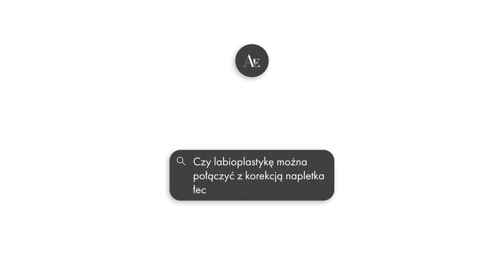Czy labioplastykę można połączyć z korekcją napletka łechtaczki?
Dr n. med. Diana Kupczyńska z kliniki Ars Estetica odpowiada na pytanie czy labioplastykę można łączyć z korektą napletka łechataczki.